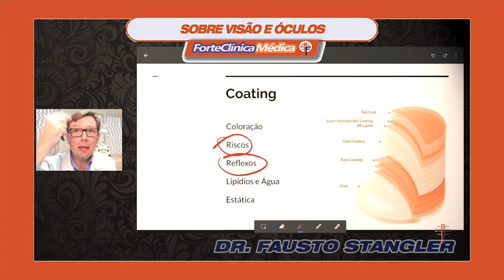COMO FUNCIONA O ANTI-REFLEXO DOS ÓCULOS? [TUDO SOBRE ESCOLHER CERTO] [DMT] Oftalmologista Explica!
= SAIBA MAIS SOBRE OFTALMOLOGIA E ÓCULOS
Quais são os tratamentos disponíveis para lentes de óculos e como escolher da forma correta. Anti-reflexo, anti risco, e outros mais. Oftalmologista Dr. Fausto Stangler explica em detalhes.

Eu desenvolvi uma técnica que chamei de DMT para auxiliar os meus pacientes a escolher a melhor lente de óculos.

Para escolher seus óculos, você precisa decidir sobre três componentes DMT para as lentes:

O desenho da lente: esférico/asférico, bifocal, multifocal
O material da lente: orgânico, trivex, alto índice
Os tratamentos: anti-reflexo, fotossensível